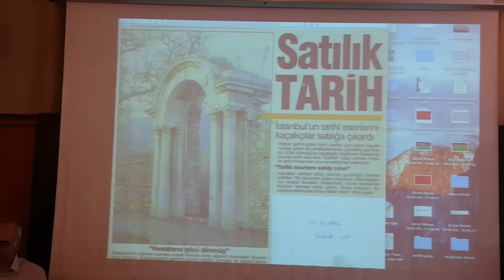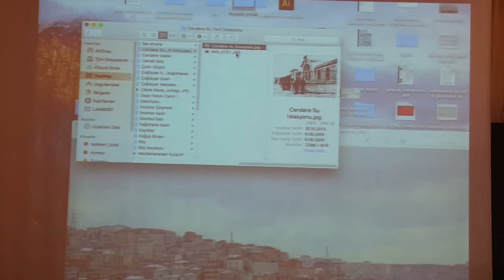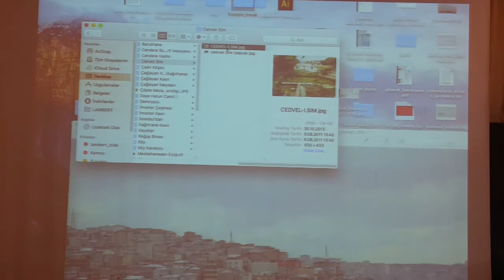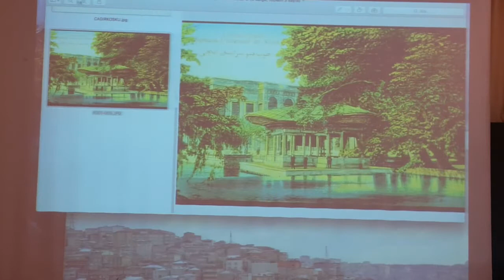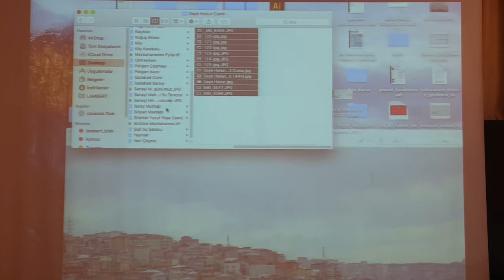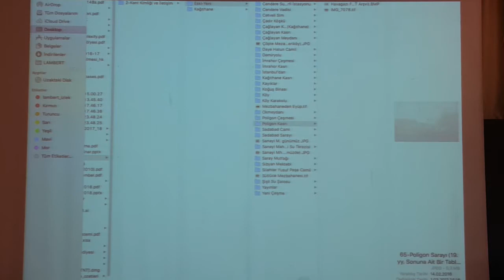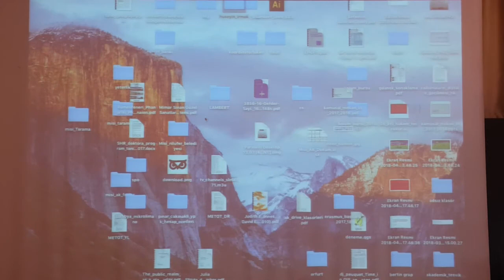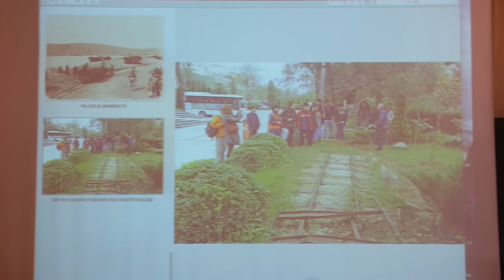Hüseyin Irmak - Çarşamba Seminerleri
Hüseyin Irmak'ın 4 Nisan 2018'de MSGSÜ Şehir ve Bölge Planlama Bölümü tarafından düzenlenen Çarşamba Seminerleri'nde yaptığı “Kâğıthane Yerel Tarihi: Bir Arşiv Oluşturmak” adlı sunuş